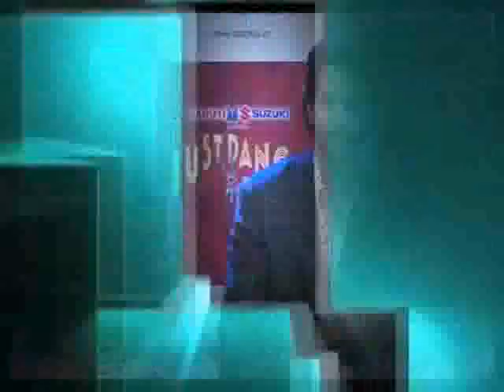Hrithik Announces His New TV Show 'Just Dance' - Bollywoodhungama.com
Star Plus' new show 'Just Dance' will see superstar Hrithik Roshan, Farah Khan and Vaibhavi Merchant as the mentors. Check out what Hrithik has to say about his association and the show's concept at this event.